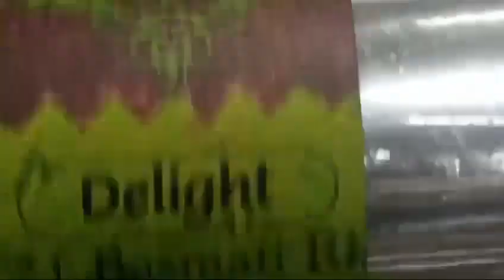Drum type slitting machine, Center Slitting Machine at Best Price in India, Heavy Duty Drum Type.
Efficient Slitting Solutions: Drum Type Slitting Machine! Explore the precision and reliability of our advanced drum-type slitting technology. Join us to uncover the efficiency and versatility of these machines, perfect for various industrial applications requiring accurate slitting processes.

 Share, Support,